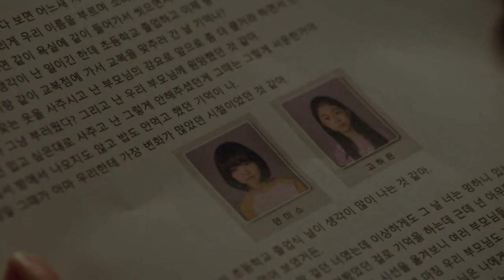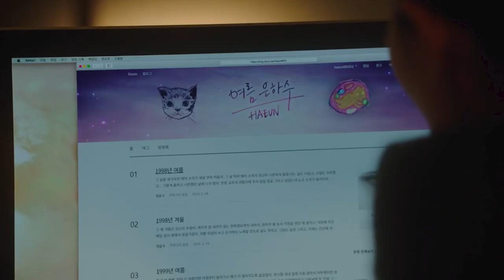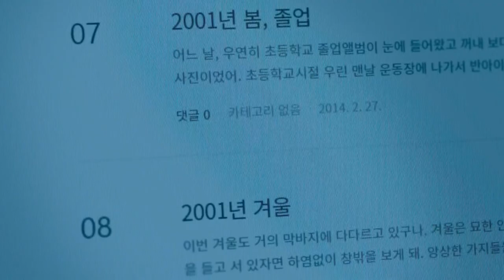Soulmate korean drama in hindi | korean drama explained in hindi